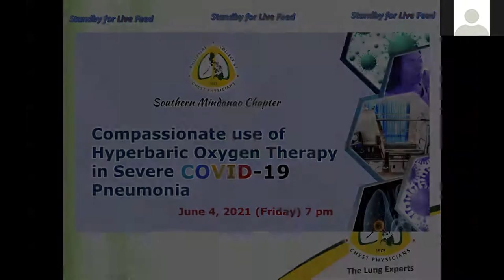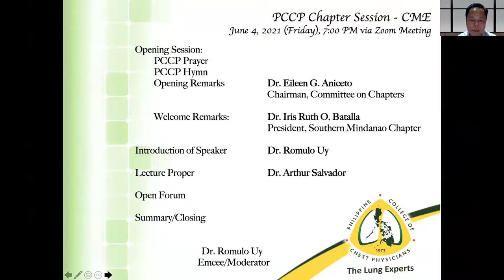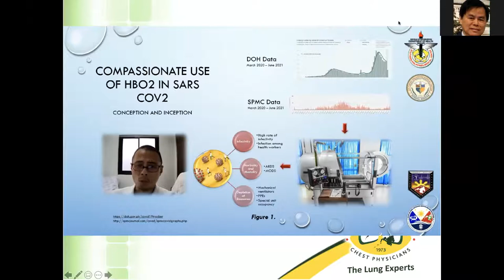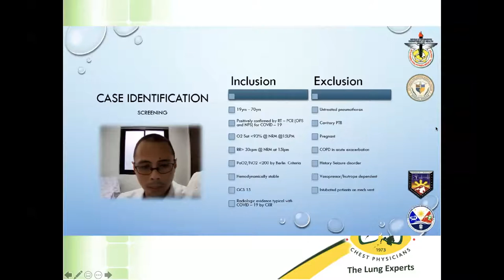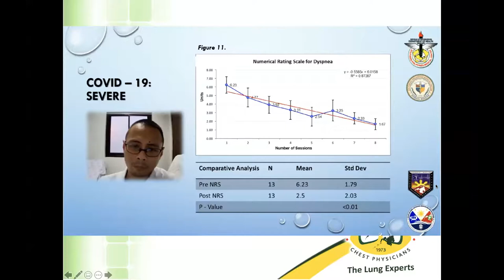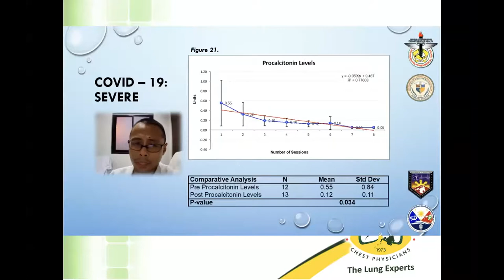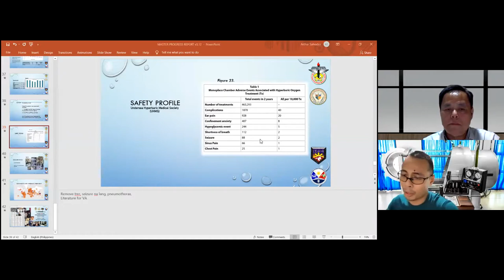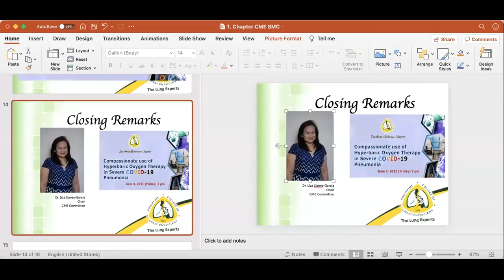HBOT in COVID 19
The committee on PCCP chapters has embarked on an innovative approach to chapter engagement:  each chapter is encouraged to develop a chapter-initiated advocacy project, to be coordinated with the advocacy committee and a chapter-initiated CME activity, to be coordinated with the CME committee.
The main objective of this initiative is to promote inclusivity and participation of chapters in PCCP activities in our bid to devolve and engage more members from different parts of the country.
Our utmost gratitude for the cooperation and enthusiasm of our chapter presidents in embracing this initiative.